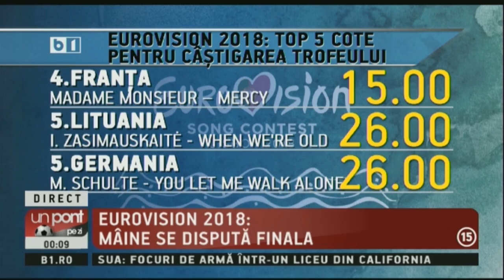UN PONT PE ZI CU DAN BARA 11 MAI 2018 P1/2